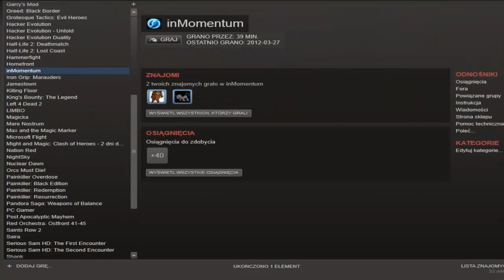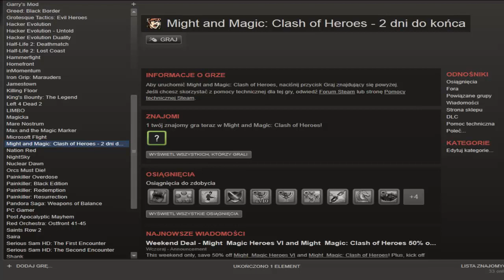Weekendówki #005 Clash Of Heroes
Osobiście gry nie polecam, ale przetestujcie ją sami!